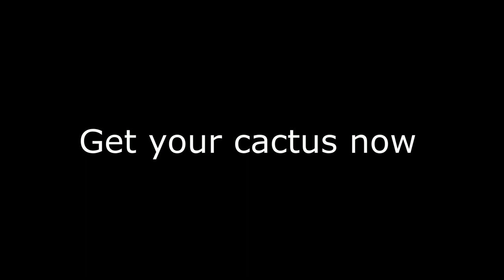Lycanthropy in Move or Die! (Just Shapes & Beats in Move or Die Part 6)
( ͡°╭͜ʖ╮͡° )